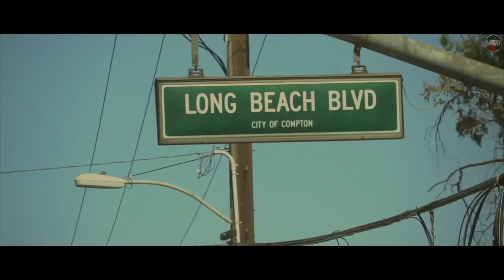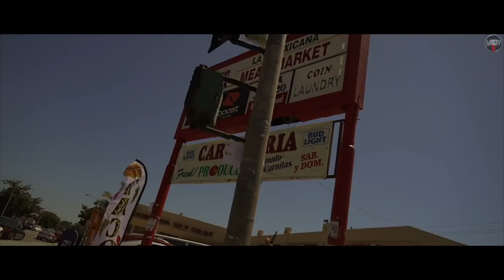Compton Chapo - Compton (Official Music Video)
Shot by Kiid // Arkhitect Beatz Productions